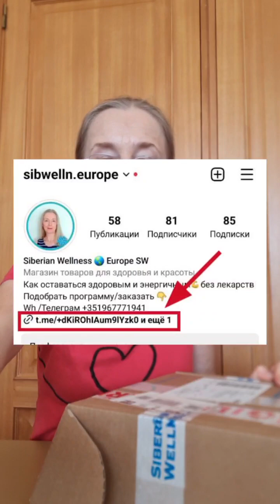Распаковка продукции Siberian Wellness Europe.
Распаковка продукции Siberian Wellness Europe. Сибирское здоровье в Европе. В посылке продукция для очистки организма, это ПИК, Истоки чистоты, Фитосорбент, очистка печени.
Описание видео:
00:00 Распаковка продукции Siberian Wellness Europe
00:

Для получения ссылки в любой другой стране мира обращайтесь, вышлю.
Подробнее о производстве, о сертификации, вы можете посмотреть на отдельном сайте А также вы можете пройти там виртуальную экскурсию.

Узнать больше о заказе продукции и задать вопрос можно здесь 📞 Nataly